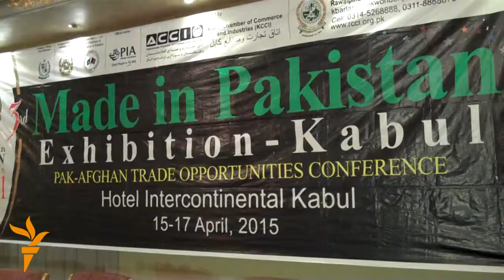"د افغانستان له لارې منځني اسیا ته خپله سوداګرۍ پراخول غواړو"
د پاکستان د سوداګرۍ وزیر او ورسره ملګری پلاوی یې د سېشنبې پر ورځ کابل ته راغلل.
د دغه هیواد د سوداګرۍ وزیر خرم دستګیر خان خبریالانو ته په کابل کې وویل چې پاکستان غواړي له افغانستان او د منځنۍ آسیا له هېوادونو سره سوداګريزې اړیکې پراخې کړي.

فلمبرداری او ایډیت: ولی سباوون راپور:قسیم سوله مل